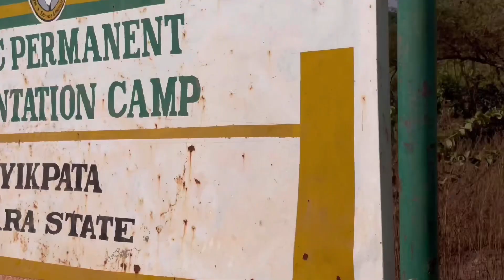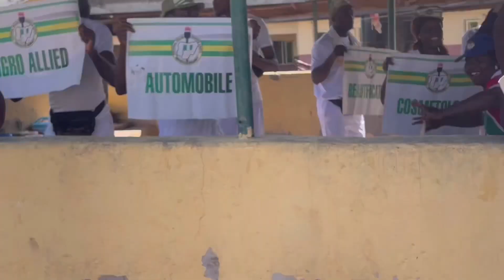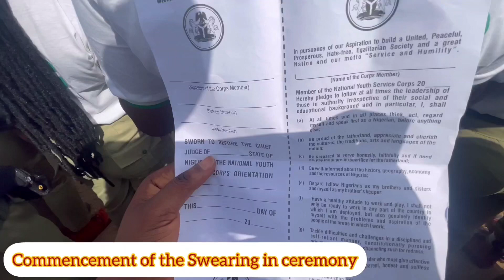Yikpata, KWARA STATE NYSC Orientation Vlog + Camp experience Ft. Eyo festival & Benin cultural dance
Batch C2 Nysc Orientation at Yikpata, Kwara State

PCM means Prospective Corp Member
CM means Corp Member
OBS means Orientation Broadcasting Service
SAED Skills Acquisition & Entrepreneurship Development

Music 1: Yugen
Musician: Jeff Kaale

Music 2: Nysc anthem
Musician Wavyvibrations

Music 3: Nigeria Standard National Anthem
Musician: Absticks_16

Music 4: Golden Days
Musician: Philip E Morris

Music 5: Wanna
Musician: @iksonmusic